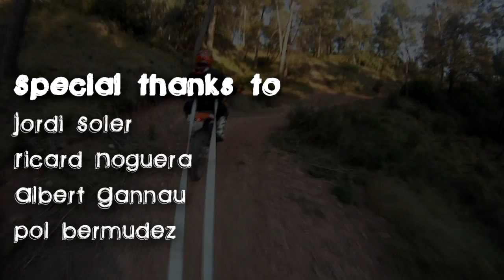DH training white week